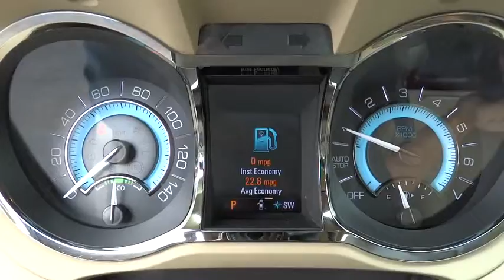2012 Buick LaCrosse Miami, Coral Gables, Key Biscayne, Brickell, Fort lauderdale, FL VCF281983T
2012 Buick LaCrosse
Volvo of North Miami: Servicing Miami, Florida near Coral Gables, Key Biscayne, Brickell, and Fort Lauderdale, FL.

Volvo of North Miami
19275 NW 2nd Ave

***NADA RETAIL IS $18,325*** CHECK OUT OUR PRICE!!!... ACCIDENT FREE CARFAX* and *. ECOTEC 2.4L I4 DGI DOHC. Hybrid! Save the Planet! Perfect Color Combination! This is the vehicle for you if you're looking to get great gas mileage on your way to work! This great Buick is one of the most sought after used vehicles on the market because it NEVER lets owners down. Serving the South Florida area, Volvo of North Miami, located at 19275 NW 2nd Ave in Miami, FL, is your premier retailer of new and used Volvo vehicles. Our dedicated sales staff and top-trained technicians are here to make your auto shopping experience fun, easy and financially advantageous. Please utilize our various online resources and allow our excellent network of people to put you in your ideal car, truck or SUV today!